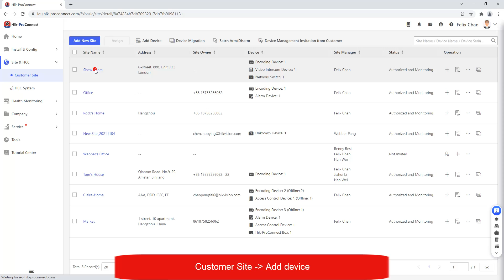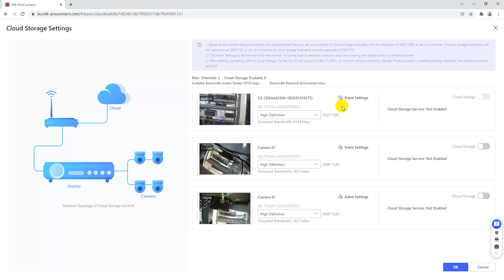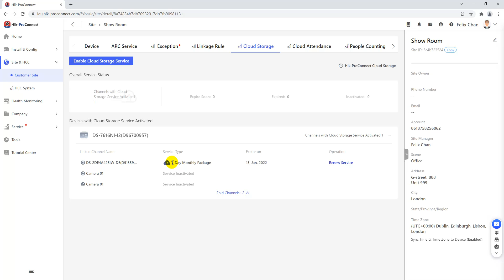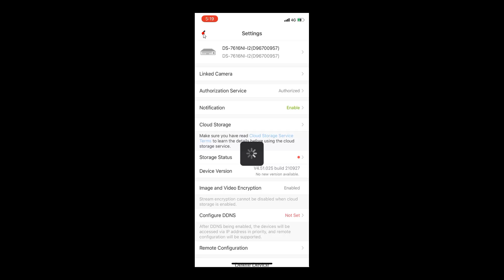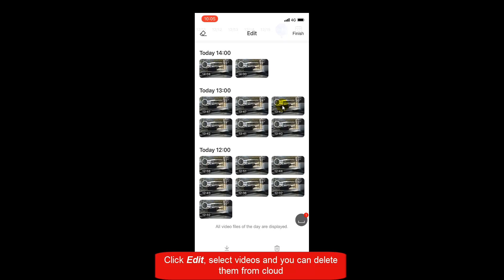How to Configure Direct Cloud Storage on Hik-ProConnect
The video shows how to Configure Direct Cloud Storage on Hik-ProConnect